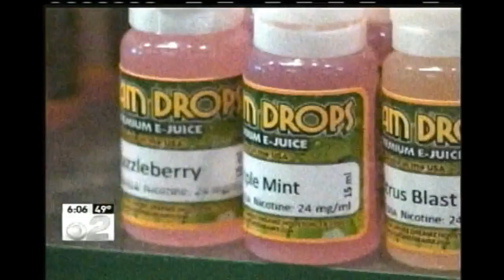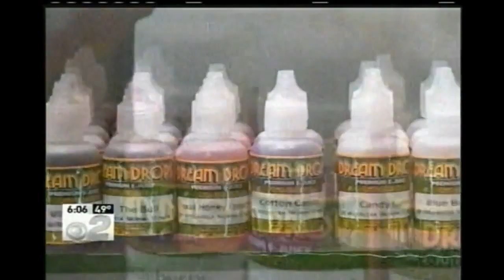E-Cigarettes: A Brand New Threat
Mercy Tobacco Cessation Specialist, Dawn Sabin, discusses the latest tobacco threat to our health with Reporter Joy Howe.

From CBS-2, Oct. 29, 2015